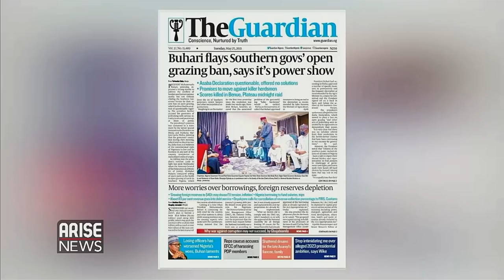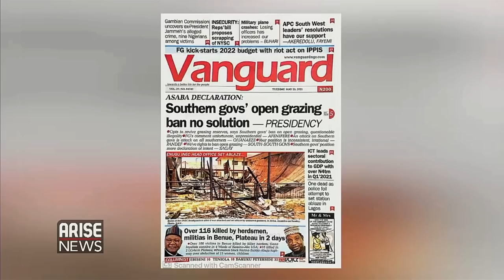BUHARI QUERIES LEGALITY OF SOUTHERN GOVERNORS' BAN ON OPEN GRAZING - DAILY NEWSPAPER REVIEW